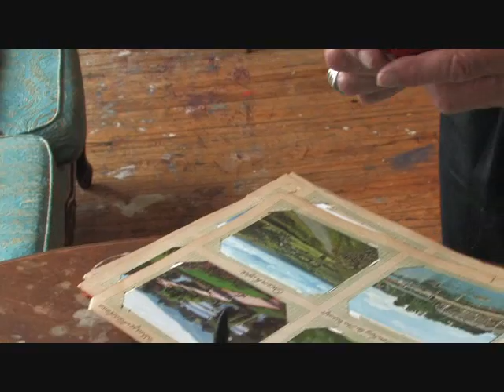Bradfordian Rain - By Manningham Park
First video release by MANNINGHAM PARK. Toronto based alt band.  A story of immigration, old and new, morning and night, love and loss, life and change and most importantly the message that we must keep moving no matter what life throws you.  The band is very grateful to the wonderful and magical Mr. John Neville for starring in it.  The band is even more grateful to the lovely and eloquent Mrs. Caroline Neville for allowing John to star in this shenanigan!
FACEBOOK "Manningham Park"  for more songs and stories.